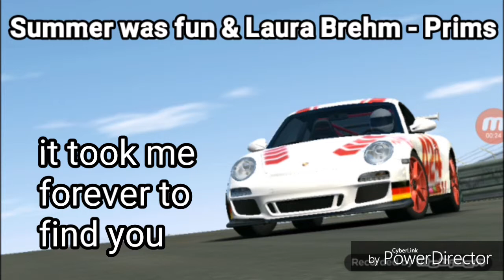Summer was fun & Laura Behm - Prism mit Lyrics und Tonhöhe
Ich kann irgendwie keine Fusionfall Videos hochladen.
Seit nicht böse das einpaar Wochen oder Tage keine Fusionfall Kills gibt.
Hab Geduld ich gebe mein bestes.😁

Viel Spaß.